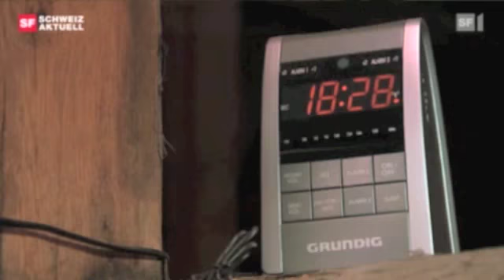Französische Kirche in Bern - Manuelles Läuten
Die TV-Sendung SCHWEIZ AKTUELL vom 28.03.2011 berichtet über den Einbau einer Läutemaschine in der Französischen Kirche von Bern (Schweiz) und stellt den letzten manuellen Glöckner Thierry Ehrenberg und dessen tiefe Verbundenheit zu dieser musikalischen Tätigkeit vor.